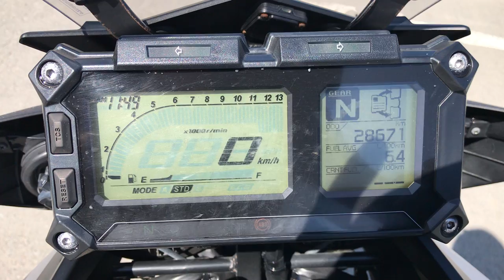No. B9684 YAMAHA MT-09 TRACER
Отличная мототехника из Японии.

Компания "АВТОБЭСТ" это:
• 15-ти летний опыт работы на Японских аукционах в качестве зарегистрированных членов;